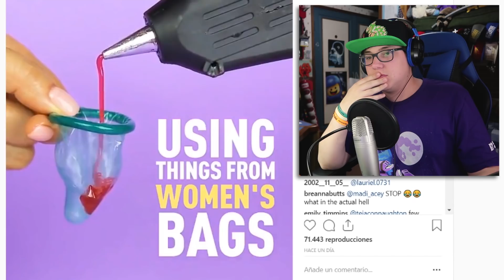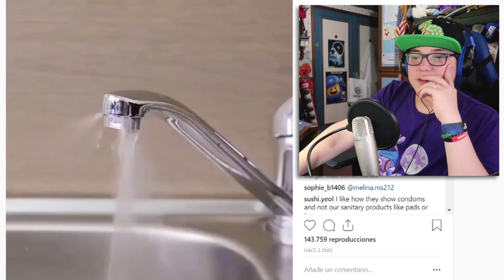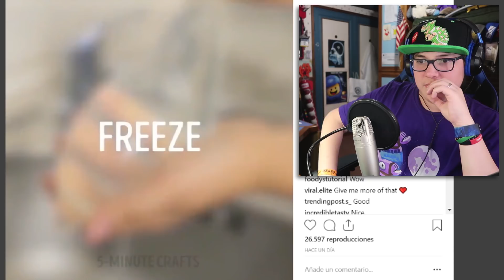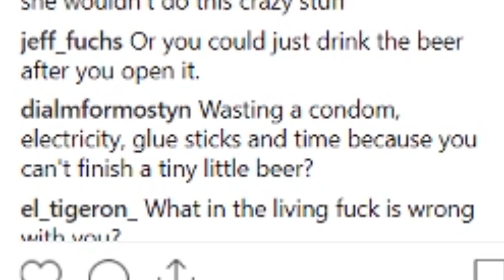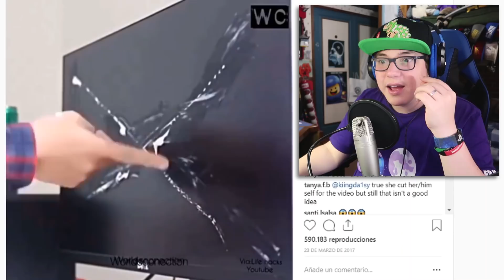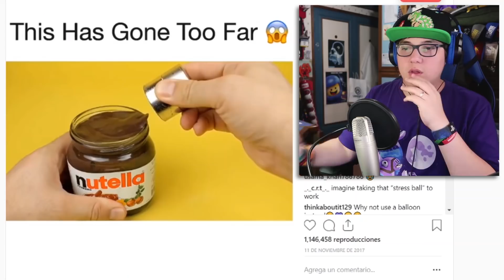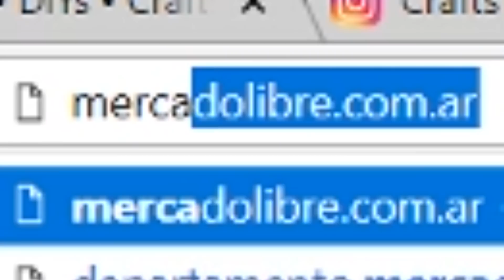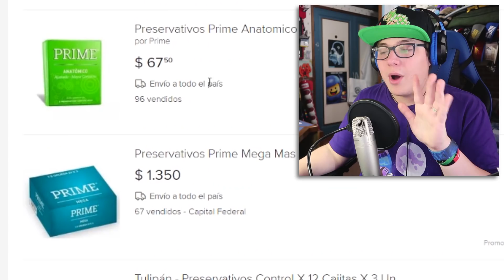COMO USAR UN PRESERV4TIV0 CORRECTAMENTE (LIFE HACKS #5)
¿Alguna vez te preguntaste cómo utilizar uno de estos condominios? En este video 100% educativo y con un título nada engañoso te enseñaré a sacarle todo el provecho a estos pequeños objetos tan importantes.